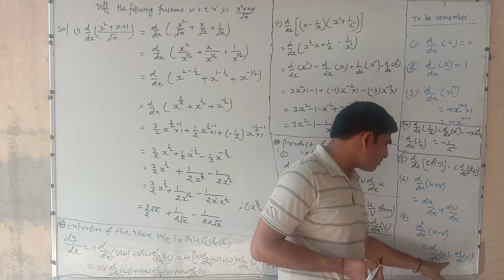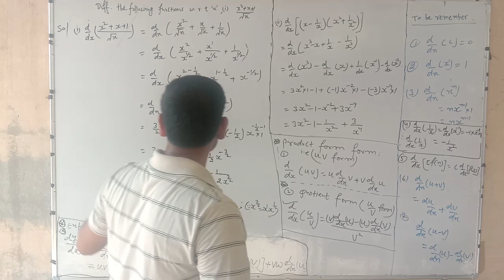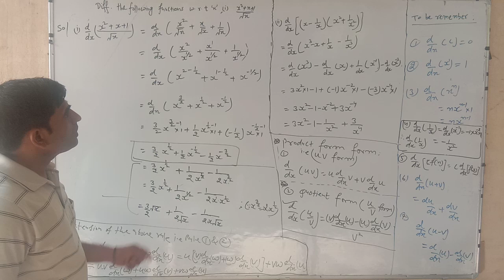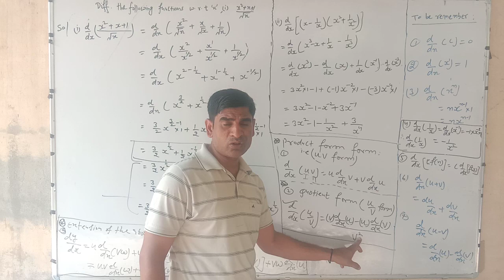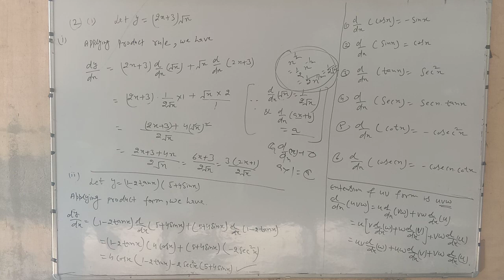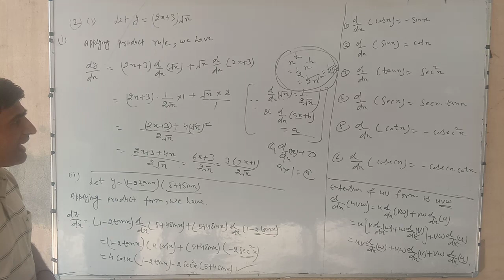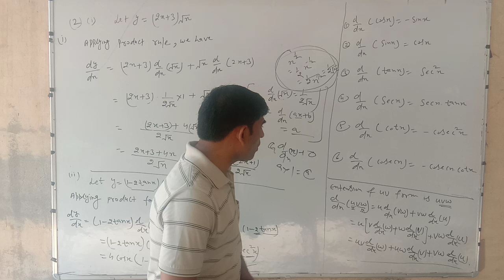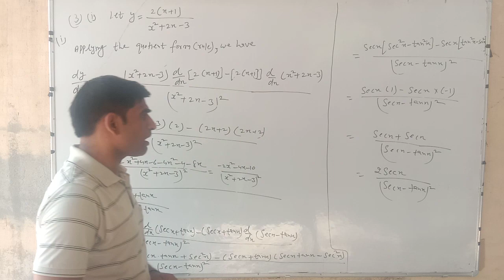Class-XII (Maths) Derivative (15/06/20)